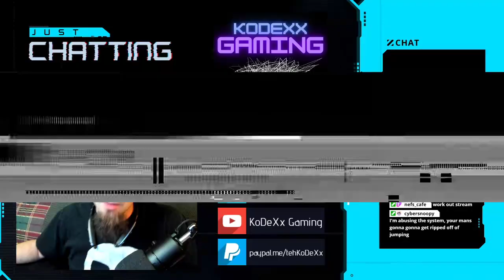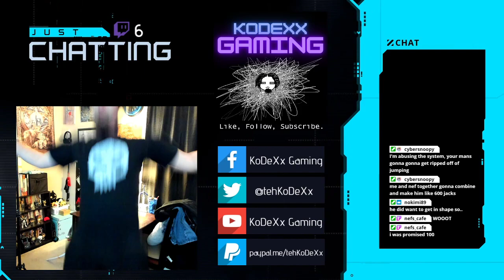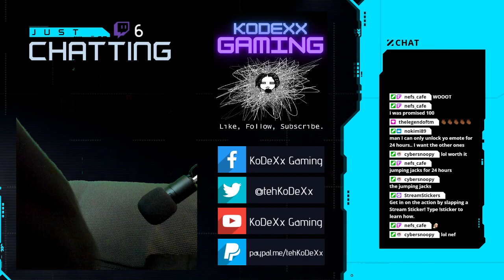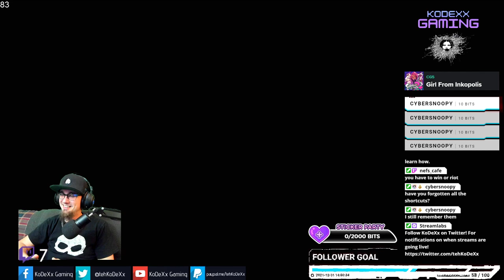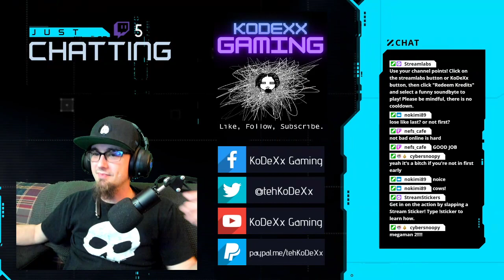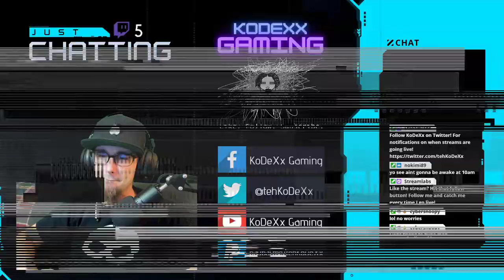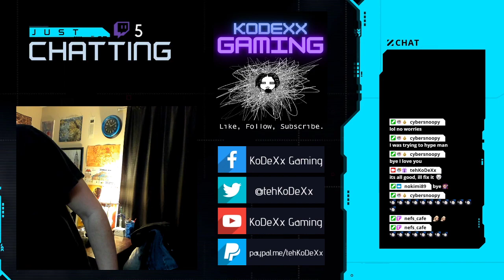KoDeXx Gaming - Multiplay Monday - Mario Kart 8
Multiplay Monday! Switching gears (haha pun) went to do some Mario Kart 8! First up with a 150cc, 1st Place Perfection! Second with a 200cc, 1st place Gold, 1 off from perfect. Then finished up with some Online Play! 9th, 4th, 6th, in all of 3 of those races. So losing each online race I had to do 10 jumping jacks for each one I did not place 1st. 30! Thank you guys!